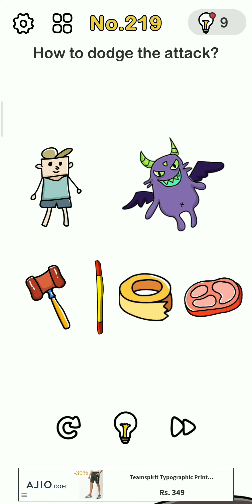Brain out level 217 to 222